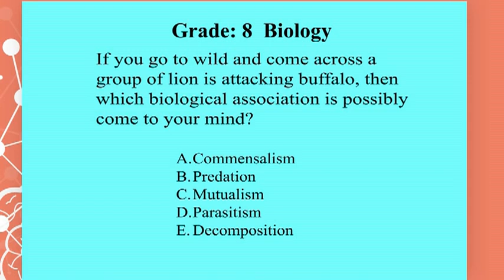BIOLOGY GRADE 8